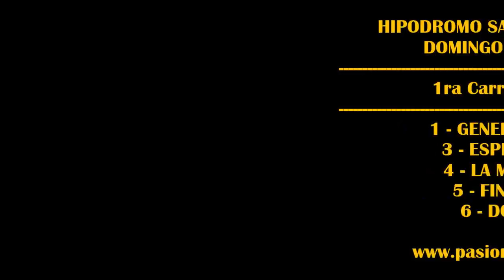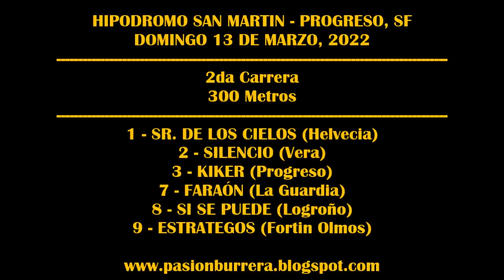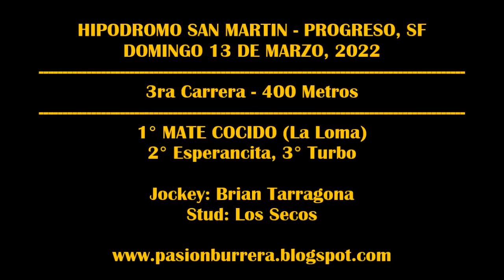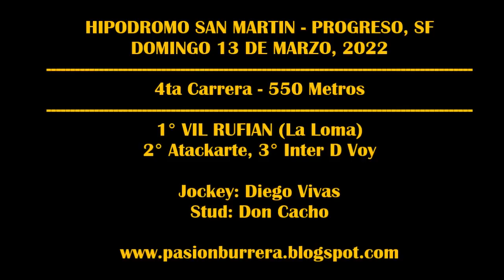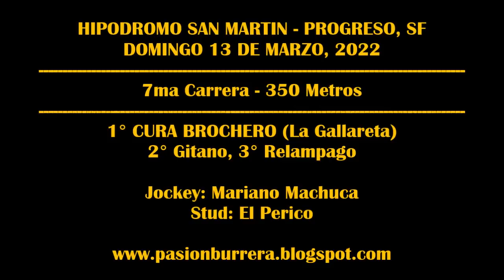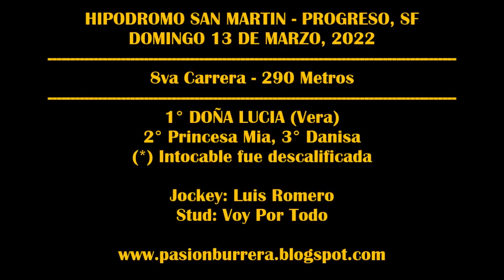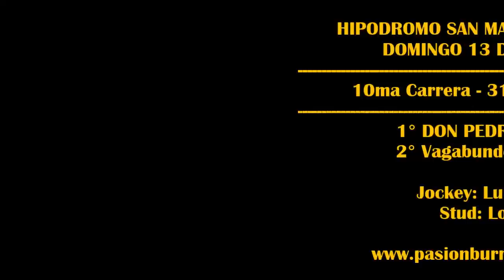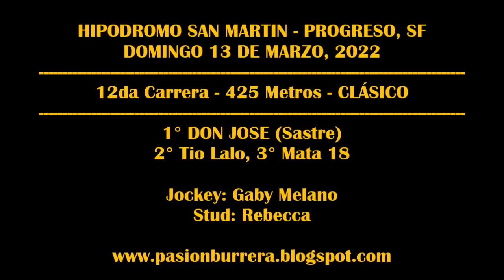REUNIÓN JOCKEY CLUB PROGRESO (13-03-2022)